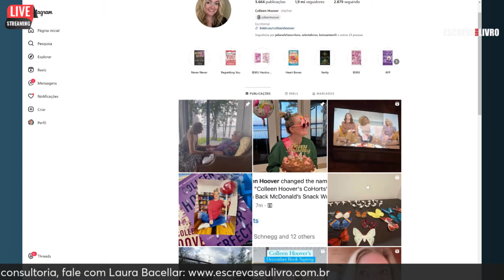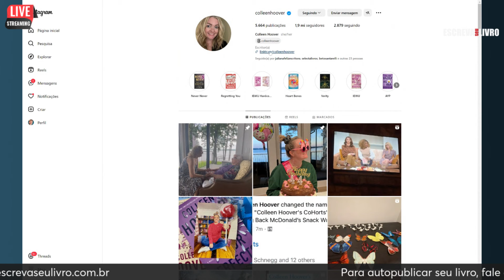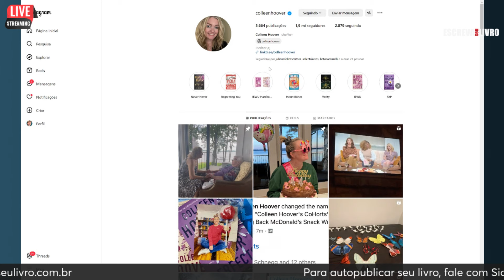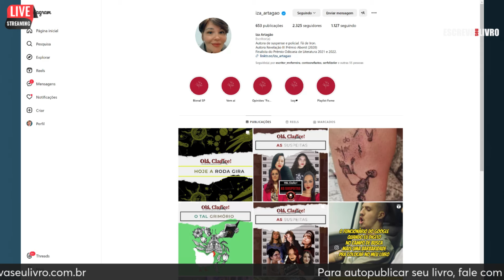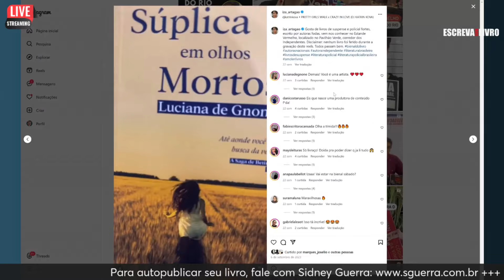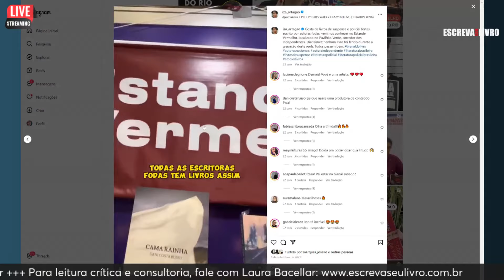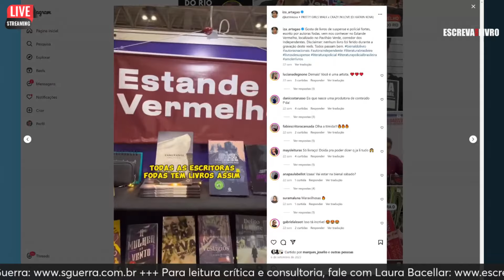Como as Escritoras Colleen Hoover e Iza Artagão Utilizam o Instagram [DROPS 953]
Você quer saber como transformar seu perfil pessoal do Instagram em profissional para impulsionar a venda do seu livro? Então, você está no lugar certo! Neste vídeo, discutimos como e por que mudar para um perfil profissional é essencial para autores. Falamos sobre a importância de impulsionar postagens estrategicamente e evitar conteúdos irrelevantes. Descubra também dicas valiosas de perfis de sucesso, como Colleen Hoover e Iza Artagão. Assista agora e melhore sua presença online!

*Faça parte do nosso grupo OURO no WHATSAPP e não perca nossas LIVES:*

*Para contratar nossos serviços ou fazer nossos cursos, CLIQUE AQUI:*